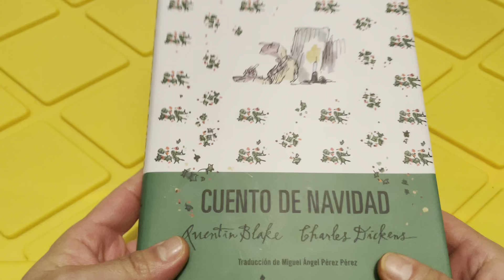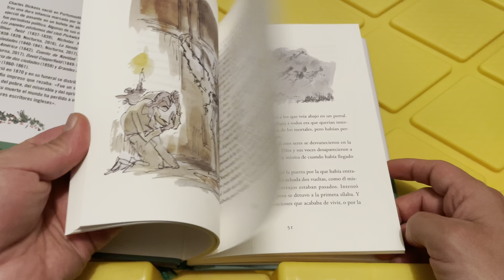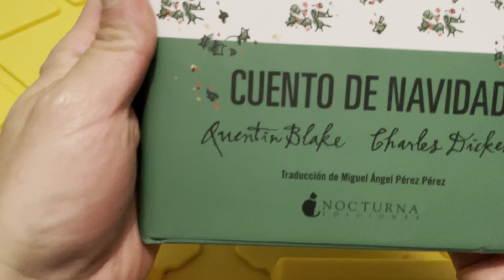Cuento de navidad de Charles Dickens ☃️☃️, ilustraciones de Quentin Blake.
Scrooge es un viejo avaro y cruel, que no cree en la generosidad. Pero todo cambia cuando una noche, víspera de navidad, recibe la visita de un espectro y de los espíritus de las navidades pasadas, presentes y futuras.